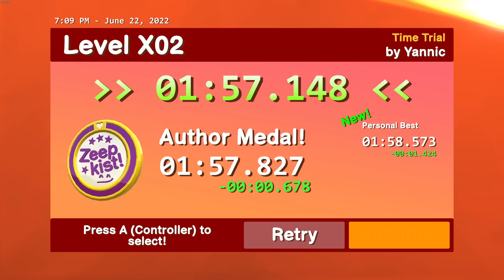Beating the Hardest Track in the Game to Unlock a Skin I Didn't Expect!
Hey everyone and welcome back to more Zeepkist! Today we're finally taking on the hardest track in the game, X02! According to lots of people in the comments X02 has an amazing skin reward that I'm really excited to get so I decided to tackle this insanely hard track once and for all!

About Zeepkist!